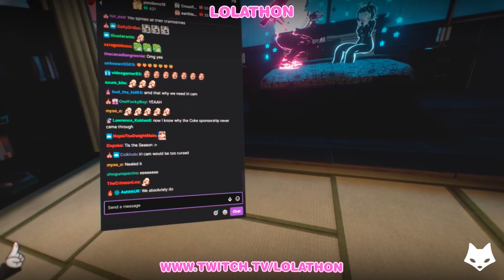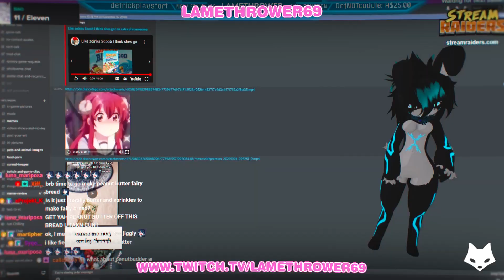Dropped A Lamp On Herself While Streaming xD - VRChat Funny Moments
Welcome to Best VRChat Funny Moments, my number one goal is to make you laugh and to brighten your day with various and everyday Virtual Reality Moments!